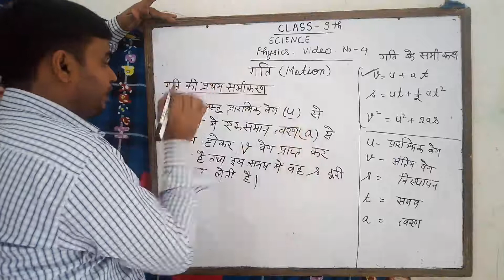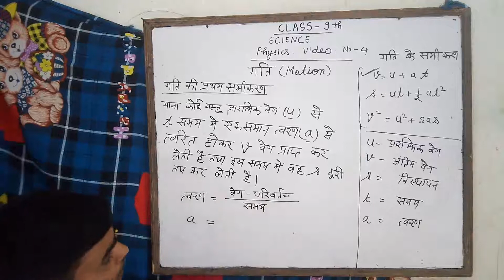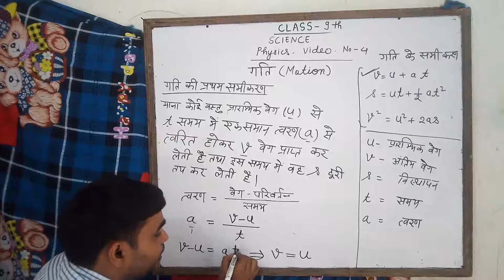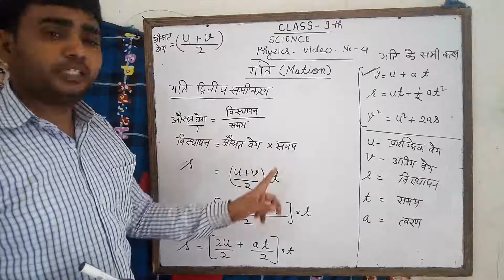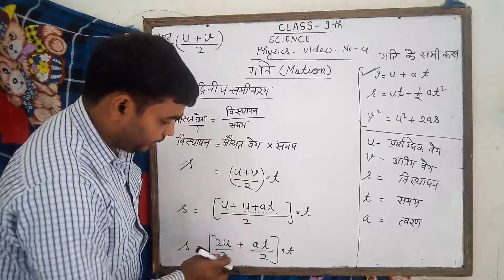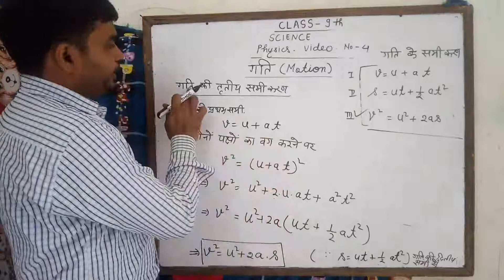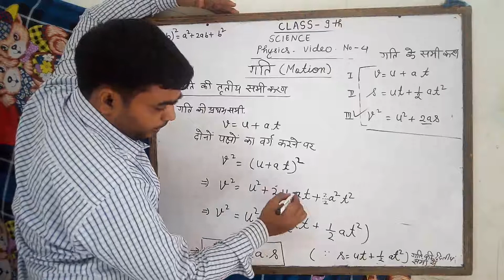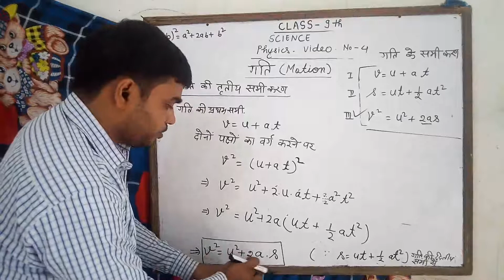गति ( motion) video no.4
गति की समीकरणों का निगमन